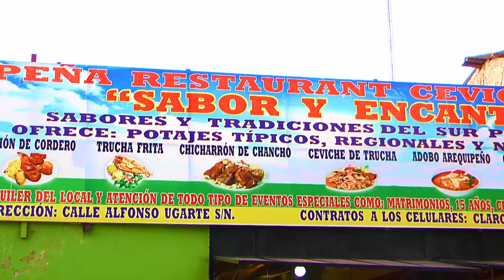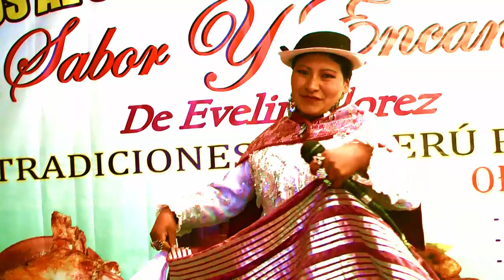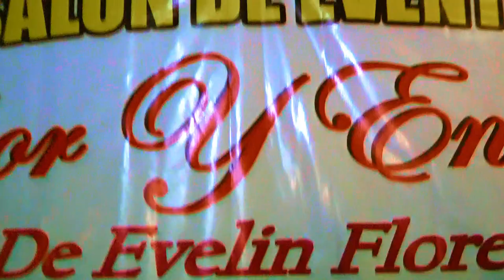★♫ Int. "Evelin Florez" Cuanto te Habría Querido ★♫ El Jaranista - Huaylarsh◄█+FULL+HD+★♫1920x1080p